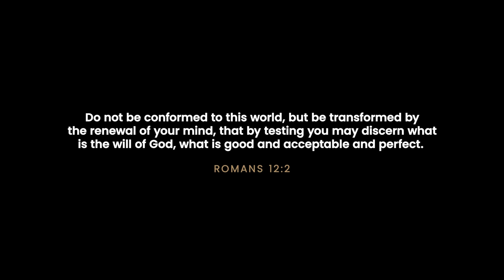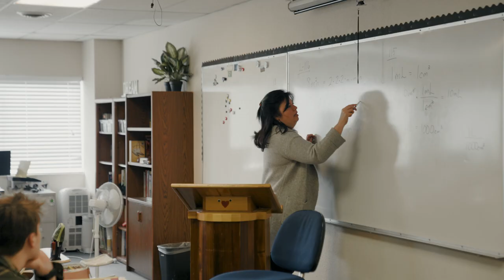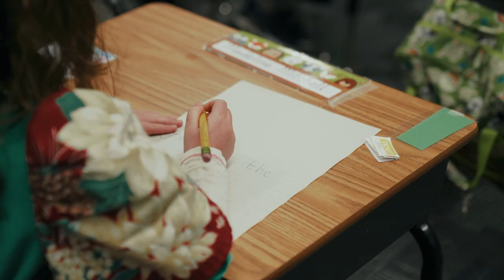Cedar Park Christian Legacy